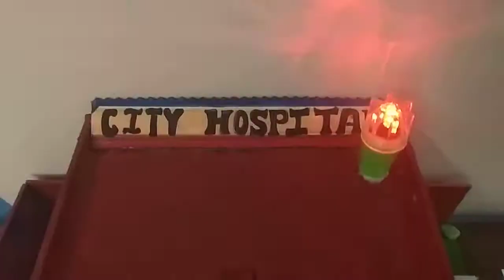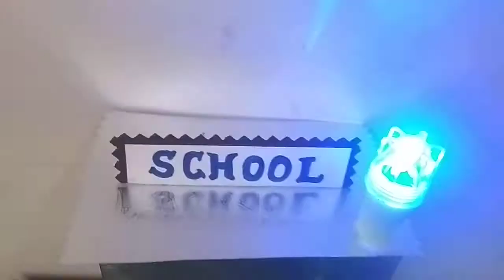Traffic Rules Working Model (Hindi)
This video showing why and how to obey traffic rules. Like:
1. What is Zebra Crossing and its use in Hindi Language (But CC Captions in English available).
2. What is Restricted Zones like Hospital, Schools, Church, Temples, Mosque etc.
3. Where to stop the vehicle on road, what is Parking Area.
4. Do not honk near Hospitals and Schools or other Training Centers, even you please do not blow horn near Kindergartens or Worship places.
5. Basic Symbols for traffic rules for school going students and office going adults.
6. What is No Entry Zone ?
7. What is under construction symbols.
8. What is Parking Area, how to park your vehicle in safe zones.
9. What is a Driving School, top view of a simple driving school.
10. How to make these kind of models by using echo-friendly materials.
11. How to use papers and non-plastic materials in a working model.

SONU MODEL MAKERS (NOIDA, UP, India)
Delhi NCR Area
(Note: we also undertake overseas models, present clients, UAE, Canada, Aus, UK)

Other Search Tags:
1. How to understand traffic symbols through 3D Models.
2. Understanding Traffic Symbols by using 3D Models.
3. 3D Models on Traffic Symbols and Traffic Signals.
4. Science Fair Working Models to Understand Traffic Symbols or Traffic Sighs.
5. School Level Model on Traffic Symbols and Traffic Schools.
6. 3D Model on Traffic Symbols and Traffic Sighs for Learning.
7. Easy to understand traffic symbols by using 3D Models.
8. Science Fair Models on Traffic Symbols or Traffic Sighs.
9. Meaning of Traffic Symbols in Short by using working models.
10. Working Model on traffic symbols or traffic signs.
11. Traffic Signs or Symbols 3D Working Model for Science Fair Exhibitions.
12. DIY 3D Model on Traffic Symbols or Traffic Sighs.
13. Understanding Traffic Sighs using 3D Model.
14. Science Fair Working Models on Traffic Symbols and Traffic Control.
15. Traffic Symbols Working Model for Science Fair Projects. Traffic Symbols for School Students - Learning 3D Model for Traffic Symbols for School Students - How to Follow Traffic Symbols, All about Traffic Signals and Traffic Symbols.
16. Traffic Symbols or Traffic Signs 3D Models.
17. Traffic Rules or Traffic Symbols 3D Working Models for Science Fair.
18. Easy to understand 3D Model on Traffic Symbols or Signals.
19. School Projects - Traffic Signs - Traffic Signals - Traffic Symbols
20. Traffic Signals School Project, Traffic Signs School Projects.
21. Accident prevention systems on U-turn, Traffic Safety Working Models.
22. Traffic Symbols Working Model, Traffic Sighs Working Model.
23. 3D MODEL OF TRAFFIC SIGNALS, SCHOOL PROJECTS
24. Automatic Street Lights - traffic control model.
25. School Project for Traffic Awareness. (specially for traffic signs).
26. Smart Road - Traffic Signals and Traffic Symbols - Working Model.
27. Models on Traffic Signals and Traffic Signs.
28. Award winning working models on traffic signs and traffic awareness.
29. Traffic Signs and Symbols with their meaning.
30. Smart Traffic Signals and Working Models on Traffic Signs.
31. Traffic Safety Working Models for School and College Students so that they can batter understand traffic safety rules, a 3D Model showing traffic symbols and traffic rules.
32. Smart Traffic Control System using Computers and GPS - easy to understand 3D Model on Traffic Control and Traffic Symbols.